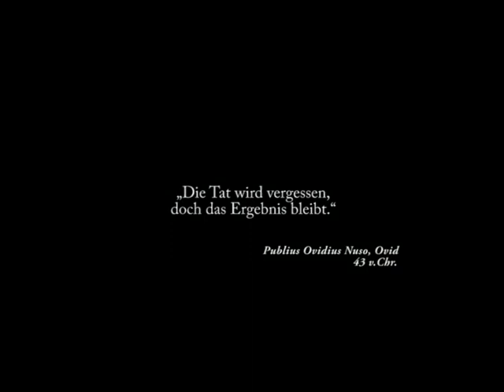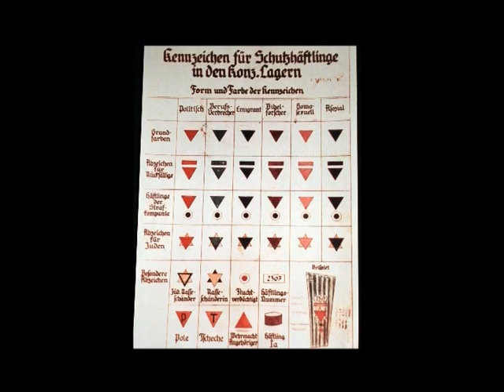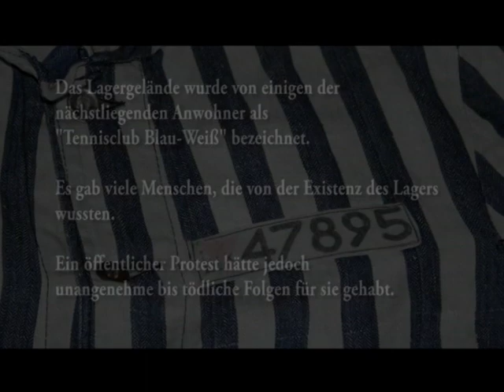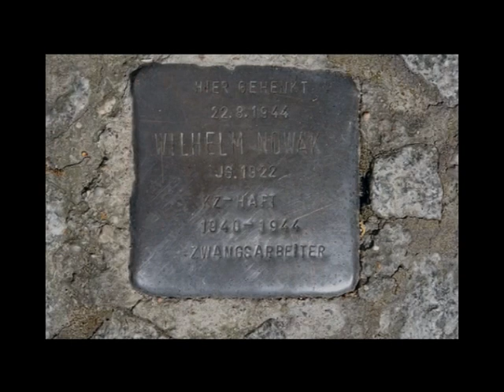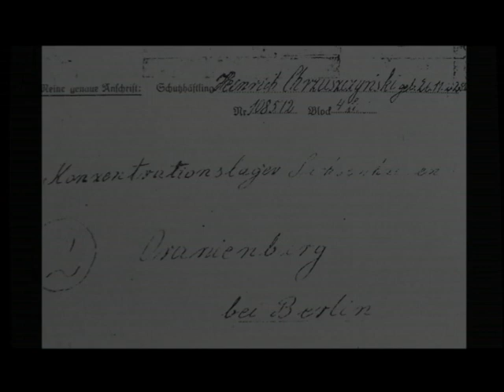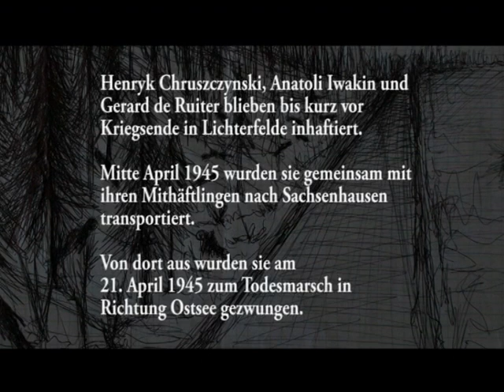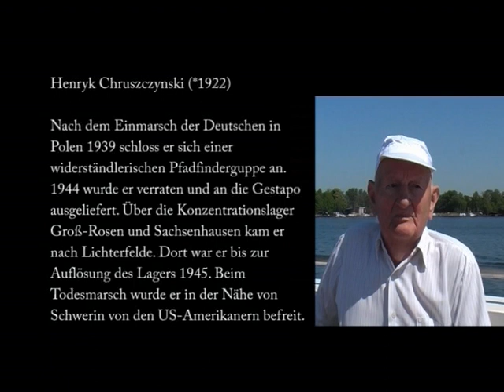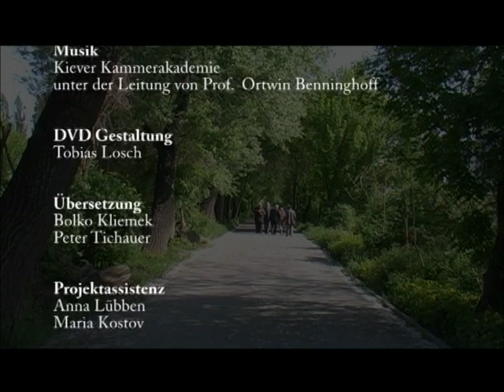Damals waren wir Nummern, heute sind wir Menschen (Dokumentarfilm)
Von April bis Oktober 2008 produzierten SchülerInnen des OSZ für Bürowirtschaft und Verwaltung in Berlin-Lichterfelde einen Dokumentarfilm über das 1942 erbaute KZ-Außenlager Lichterfelde, in dem Zeitzeugen z.B. über den Alltag, die Ernährung, die Arbeit oder die ihnen widerfahrenen Gewalttätigkeiten in dem Sachsenhausener Außenlager sprechen.

Die Projektgruppe nutzte den Besuch der Zeitzeugen in Berlin (anlässlich der Feierlichkeiten zum 8.Mai 2008), um sie intensiv zu ihrer Vergangenheit zu befragen: Wie sah ihr Leben vor, während und nach dem Krieg aus?

Das 1942 erbaute KZ-Außenlager Lichterfelde, war eines von ca. 100 Außenlagern, die dem KZ Sachsenhausen unterstanden. In diesem Lager befanden sich jeweils 40% Deutsche und Polen, die restlichen 20% der Häftlinge kamen aus anderen Ländern. Insgesamt lassen sich 18 Nationen nachweisen. Bei den Häftlingen handelte es sich um so genannte Asoziale, Befristete Vorbeugungshäftlinge, Sinti und Roma, Zeugen Jehovas und politische Häftlinge. Das Lager befand sich unmittelbar in ein Wohnviertel in Berlin-Lichterfelde Süd.

Im Schuljahr 2008/2009 haben fünf SchülerInnen des Oberstufenzentrum für Bürowirtschaft und Verwaltung (Berlin-Lichterfelde) im Rahmen eines Abiturfaches einen Dokumentarfilm über das Arbeitslager mit betagten Zeitzeugen gedreht. Die Zeitzeugen waren in Berlin, da es jährlich am 8. Mai eine Gedenkveranstaltung gibt, an der sie teilnehmen. Die Zeitzeugen kamen aus der Ukraine, Polen, der Niederlande und Deutschland. Einige von ihnen hatten angegeben, 2008 zum letzten Mal die Reise nach Deutschland anzutreten, da es ihnen aus Altersgründen zunehmend schwerer fiele. Die Zeitzeugen blieben eine Woche in Berlin. Zusätzlich zu den Zeitzeugeninterviews, die ein Schwerpunkt des Dokumentarfilmes sind, wurde ein ausführliches Making-Off erstellt, dass den medienpädagogischen Prozess sichtbar macht. Das Projekt wurde abgeschlossen mit einer Premiere des 35 Minuten langen Films sowie dem Making-Off in einem bekannten Programmkino in Berlin, dem Bali Kino in Zehlendorf.

Als Vorbereitung für das Projekt gab es verschiedene vorbereitende Treffen, u.a. mehrere Interviewtrainings. Außerdem wurde eine ausführliche Kameraeinführung angeboten. Schlußendlich wurde in einem gemeinsamen Prozess das Konzept für den Film erarbeitet. Als Vorbereitung auf die Interviews beschäftigten sich die jungen Filmemacher/innen mit Fachliteratur, Archivdokumenten und vorhandenen Exponaten (zur Verfügung gestellt vom Verein Initiative KZ-Außenlager Lichterfelde e.V.). Die Materialien waren auch Teil der Dramaturgie des Dokumentarfilms und konnten dadurch die Aussagen der Zeitzeugen bildlich untermauern. In historischen Fragestellungen wurden sie vom Geschichtslehrer beraten. Die Jugendlichen haben insgesamt 6 Monate an dem Film zugebracht, insbesondere der Schnitt war sehr aufwendig und wurde in den Sommerferien komplett selbständig durch die Schüler/innen gemacht. Insgesamt waren 21 Stunden Material zustande gekommen. In dieser Produktionsphase gab es eine intensive Auseinandersetzung unter den Schüler/innen über die Bildsprache, der Dramaturgie und der Musik.Besonders hervorzuheben ist, dass dieses medienpädagogische Projekt für die Schüler/innen als fünfte Prüfungskomponente für deren Abitur 2009 galt. Alle haben das Abitur mit erfolg bestanden. Weiter sollt erwähnt werden, dass die Zusammenarbeit zwischen einem historischen Verein mit lokalen Bezug (Initiative KZ Außenlager Lichterfelde e.V), einer Schule im gleichen Bezirk (Louise Schröder Schule - Oberstufenzentrum für Bürowirtschaft und Verwaltung), sowie Metaversa e.V und dem Medienkompetenzzentrum im Bezirk (Meko Steglitz-Zehlendorf) vorbildlich lief.

Die medienpädagogische Betreuung sowie filmische Bearbeitung lag in der Verantwortung des Medienkompetenzzentrums Steglitz-Zehlendorf und Metaversa e.V.

Das Projekt wurde gefördert von der Stiftung Erinnerung, Verantwortung und Zukunft, der Medienanstalt Berlin Brandenburg (MABB) und dem Kulturamt des Bezirks Stegliz-Zehlendorf.